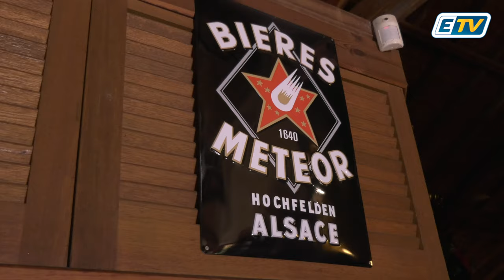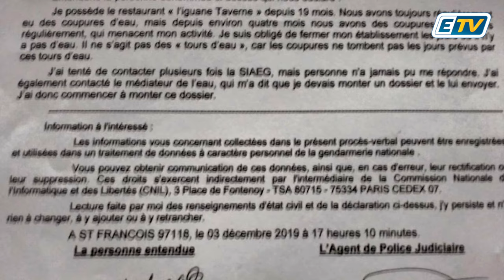🔴 Face aux coupures d'eau, ce restaurateur a choisi de porter plainte contre le SIAEG !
"On ouvre notre restaurant le matin et on a pas d'eau! Si tout le monde bouge, ça bougera!"

Quand le manque d'eau assèche l'économie locale...  ⤵️